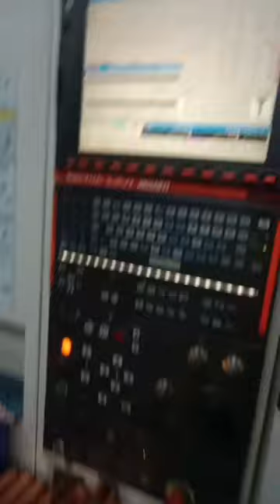machine opreter and cnc machine